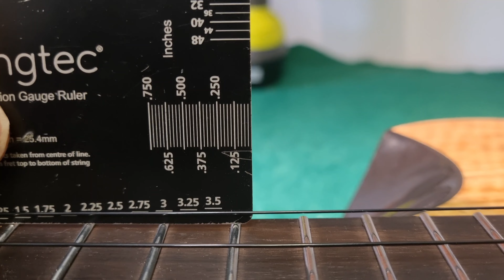On The Bench - Ukulele Set-up at World of Ukes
A look behind the scenes at world of ukes, and what goes into checking and making adjustments to ukulele orders to ensure instruments are playable when customers receive them.